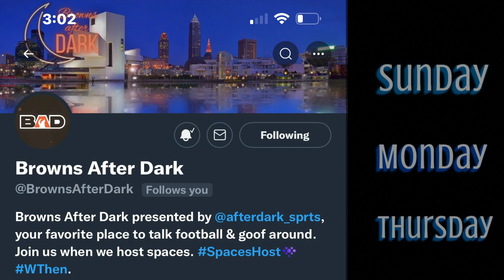Browns vs Steelers Predictions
Browns vs Steelers predctions

BROWNS DRAFT-
Martin Emerson - CB
Alex Wright- DE
David Bell- WR
Perrion Winfrey- DT
Cade York- K
Jerome Ford- RB
Michael Woods ll- WR
Isaiah Thomas- DE
Dawson Deaton- C